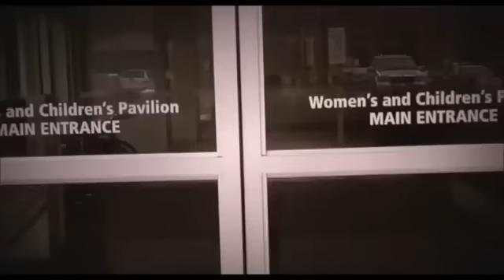Grayson James Walker Film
This is in honor of the Walker family and their little hero. The Walkers were told that Grayson had anencephaly and sweet Grayson was born on 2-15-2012 at 10:00am and lived for 8 beautiful hours. God certainly provided the strength and peace for the parents thru this whole journey. There is a blog following their journey at